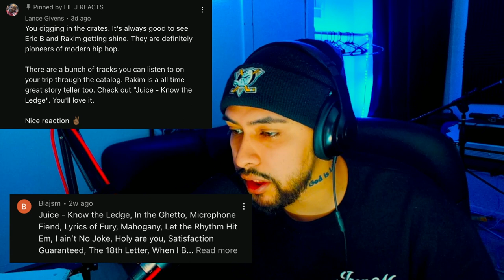ERIC B. & RAKIM - JUICE (KNOW THE LEDGE) | REACTION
Dont forget to turn your notifications on